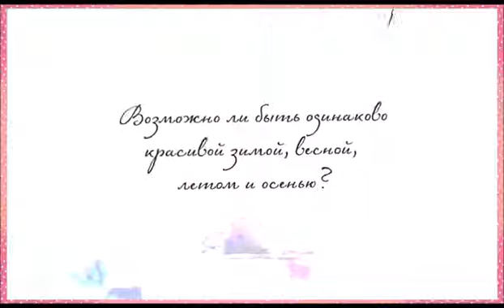Независимый консультант по красоте компании